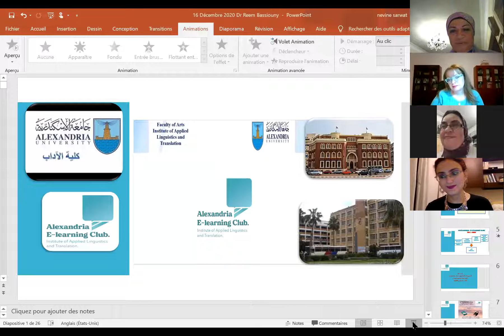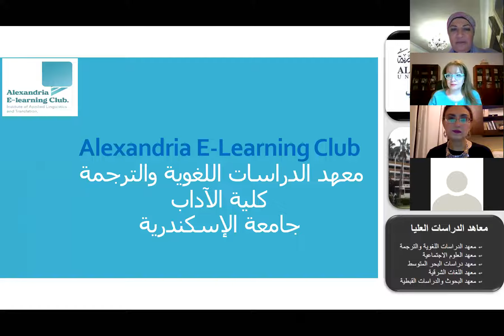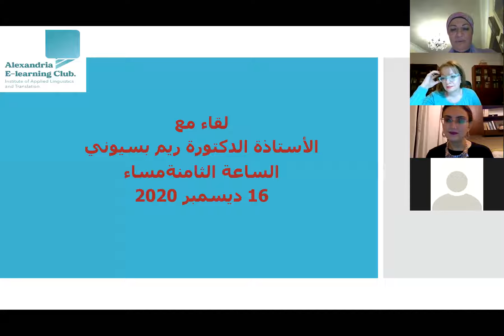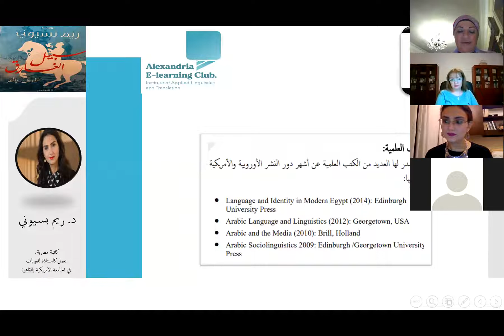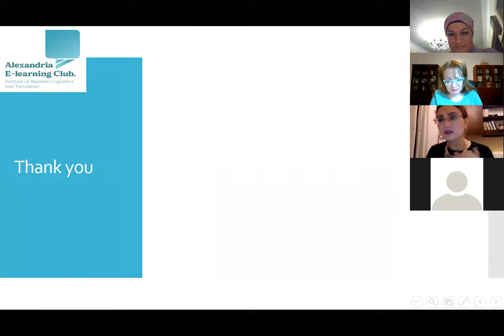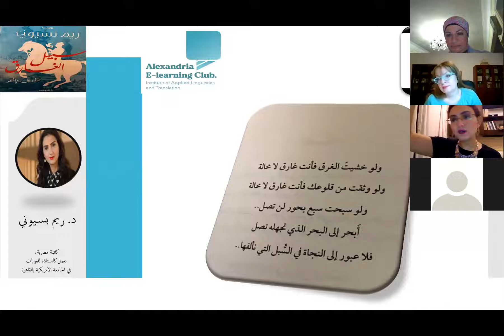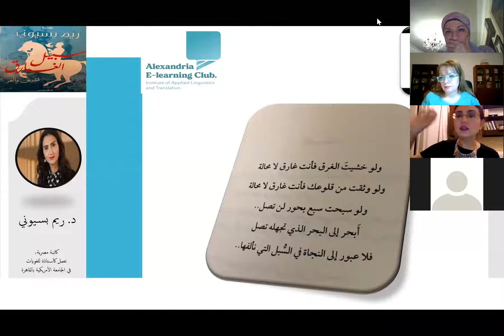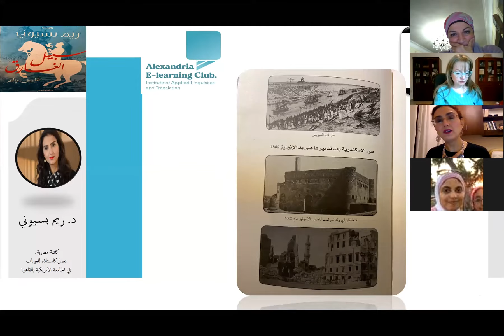AELC, Dr Reem Bassiouny, : رواية سبيل الغارق: قراءة عبر التاريخ لقاء د ريم بسيونى